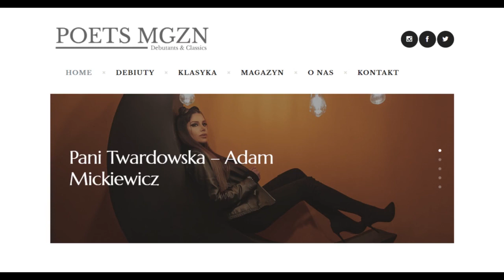Audio-Wiersz | Pani Twardowska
Adam Mickiewicz, Ballady i romanse, Pani Twardowska
Czyta Piotr Żurawski, reż. Iwo Vedral